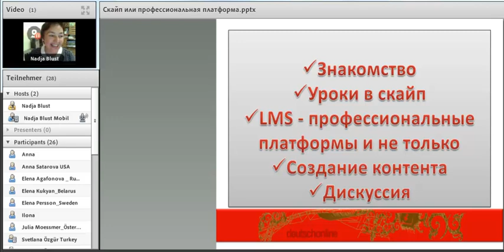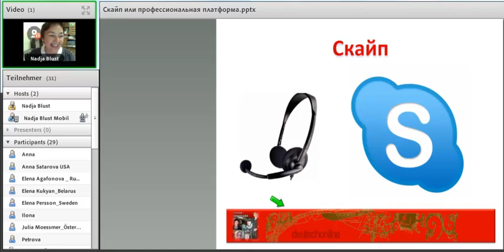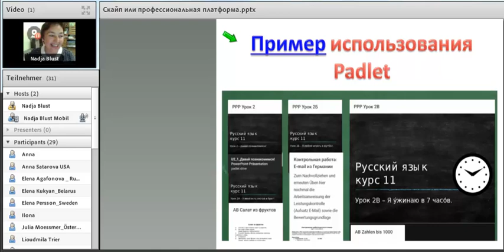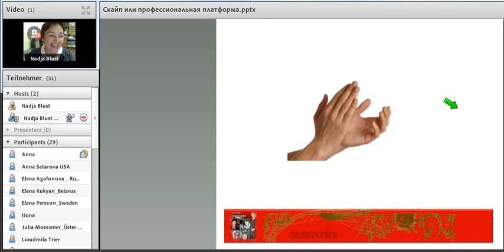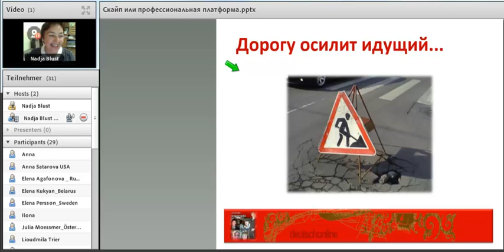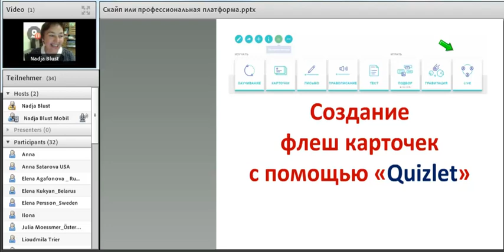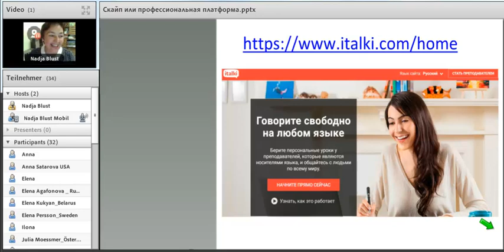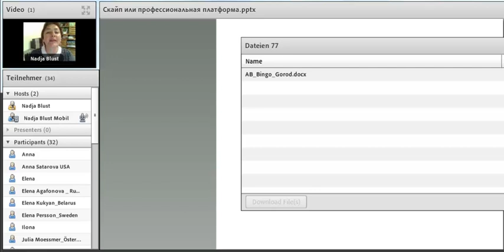Скайп или профессиональная платформа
Из опыта работы преподавателя-онлайн.